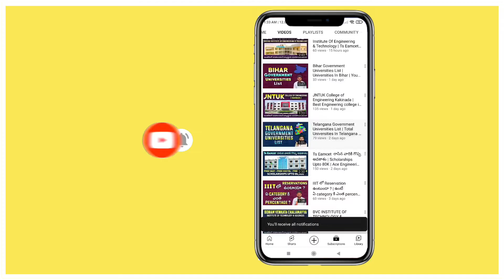Kits Warangal | Kakatiya Institute of Technology and Science | Ts Eamcet Counseling | YoursMedia